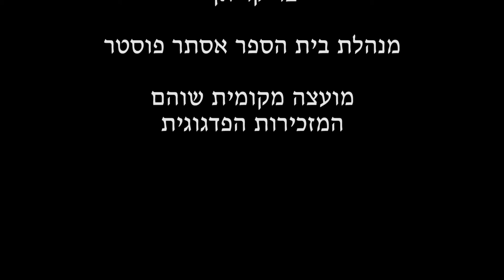וואן שוט - ראיות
נועה ראובני ורון אקשטיין